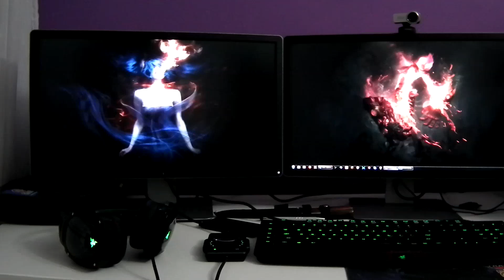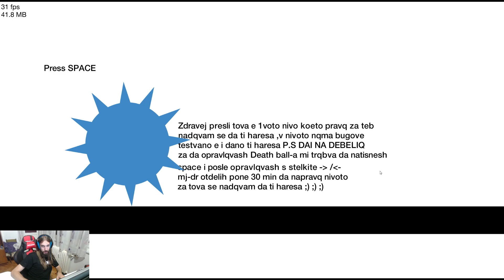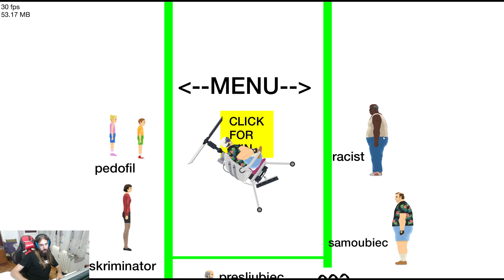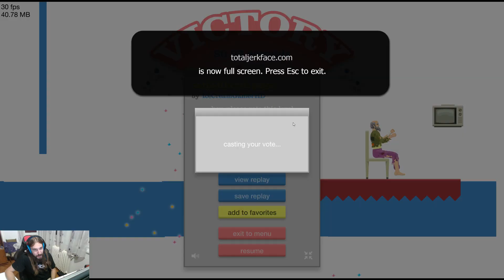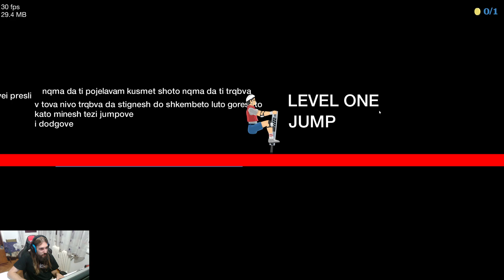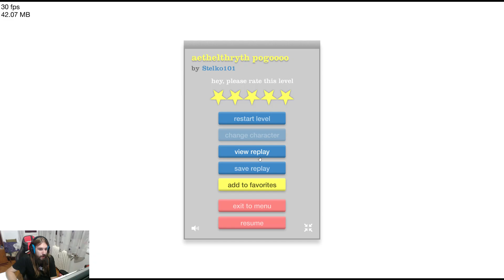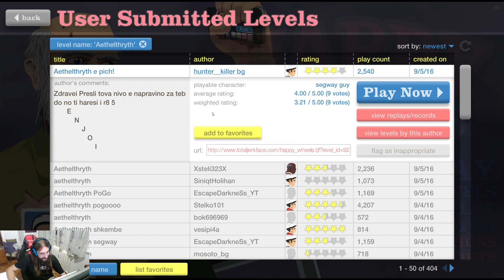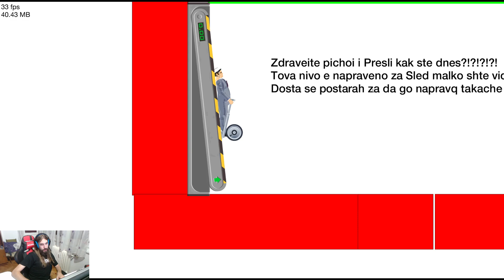Happy Wheels ep18: МЕСО В ЗЪБИТЕ НА... ??? БЛЕНДЕРА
Благодаря Ви за всички прекрасни нива. Много любов :*

Здравейте, Пичой! Една от любимите Ви поредици се завръща след почти 7 месеца. HAPPY WHEELS! Нека бъде мармалад :)

Можете да направите ниво и да го кръстите Aethelthryth. В началото на всеки клип ще проверявам за добре направени нива и ще ги изигравам :)